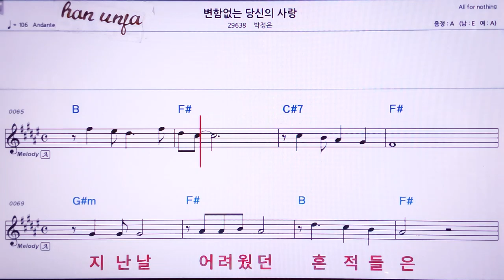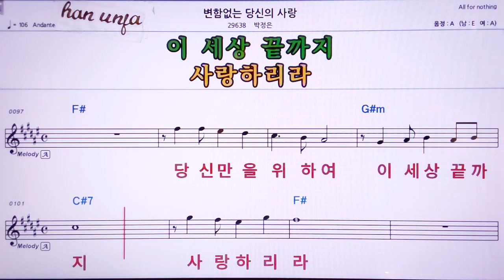💖변함없는 당신의 사랑/박정은 👍MR,노래방, 악보, 코드,Karaoke With Sheet Music